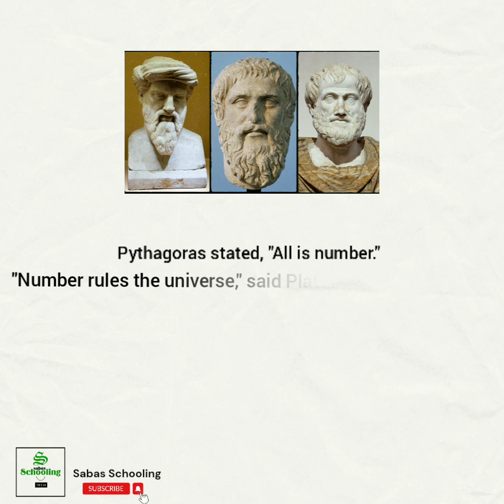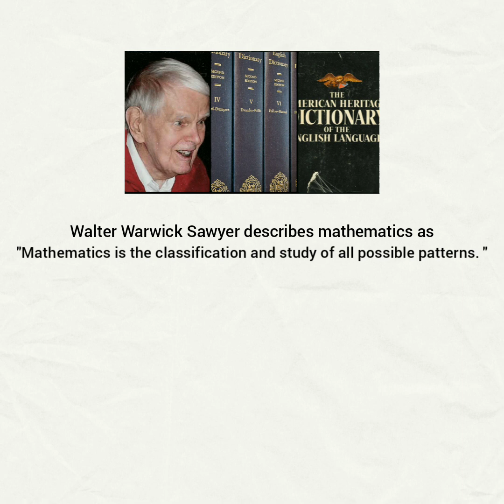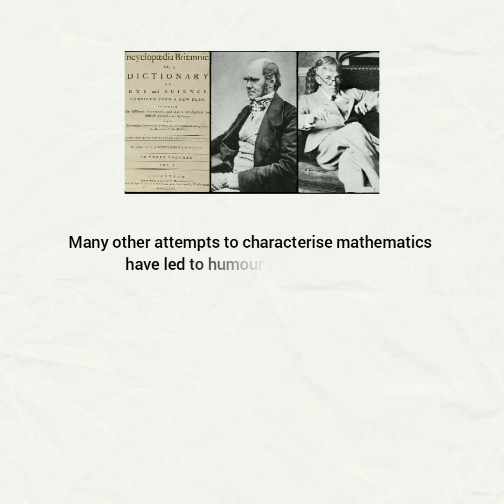What is Math ?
This video is about some famous definitions of mathematics by some great minds of history.
Sabas Schooling